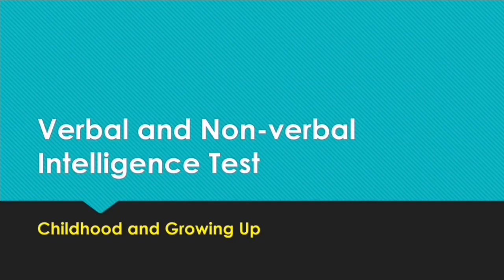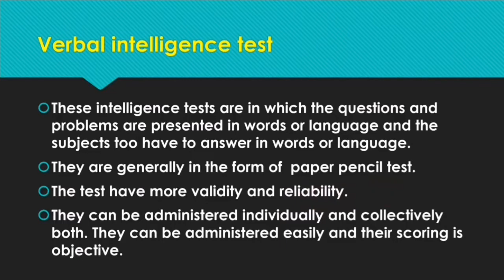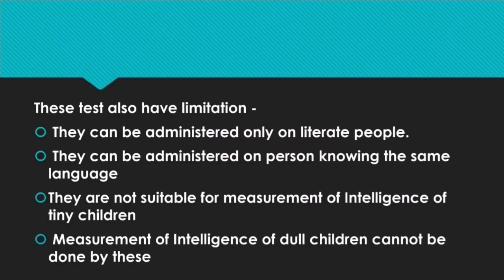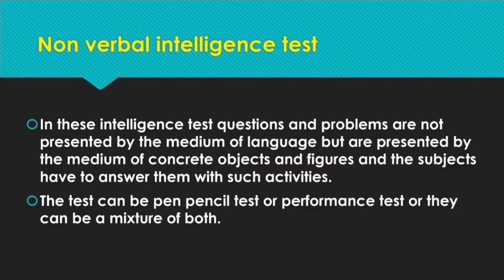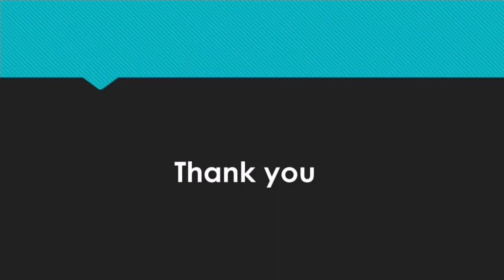Verbal and Non-verbal Intelligence Tests | Childhood and Growing Up | B.Ed 1 semester hnbgu